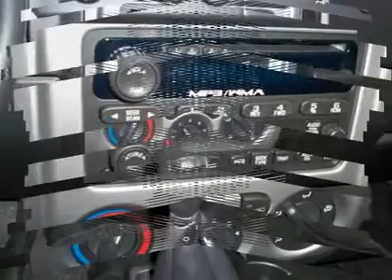2009 Chevrolet Colorado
2009 Chevrolet Colorado  - $16995

Russ Darrow KIA Appleton
2301 West College Avenue